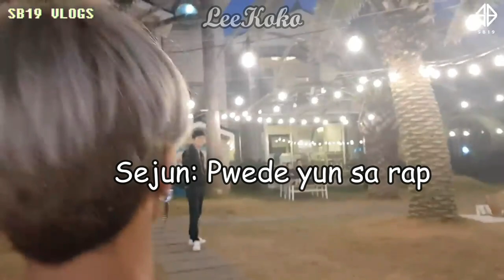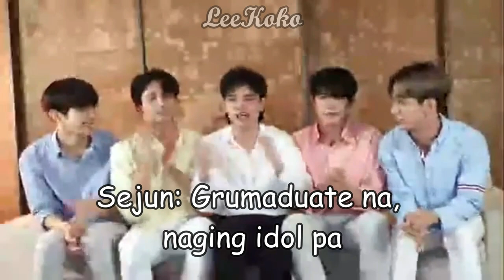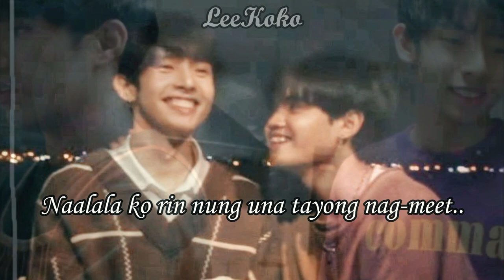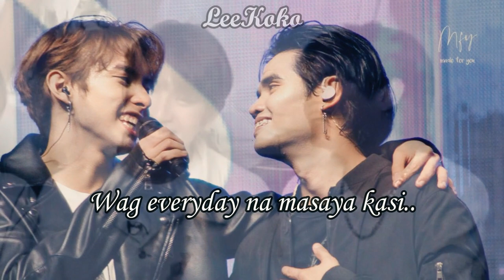[SB19] How Sejun adores the youngest (+ Justin's message for Pinuno) PINUNSO part 2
Happy Birthday, our Pinuno, Sejun! ^^

PS. Thank you Ate @AnnelovesSB19 for the pictures hehe~